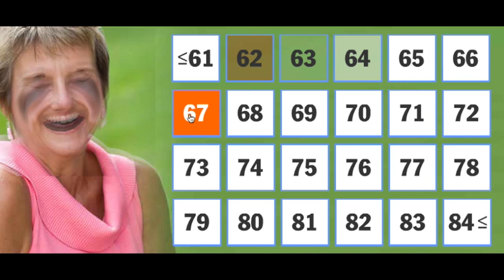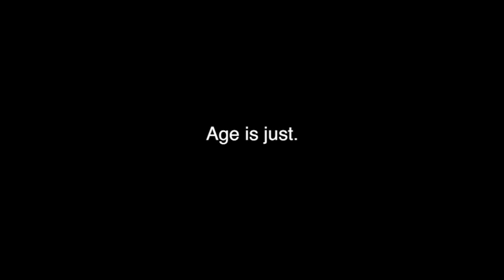"61-84" by Vernon Howl – 8.29.13